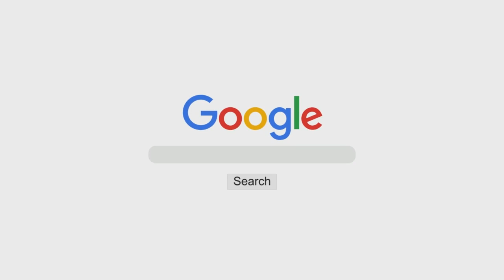Jumu'ah Khutbah | Momin Ka Masjid Se Ta'alluq by Shaykh Abdul Haseeb Madani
Jumuah Khutbah held on 20th Nov 2020 by Shaykh Abdul Haseeb Umari Madani @ Anwari Masjid, Mangalagiri, Guntur

Topic: Momin Ka Masjid Se Ta'alluq

٠٠٠٠٠٠٠٠٠٠٠٠٠٠٠٠٠٠٠٠٠٠٠٠٠٠٠٠٠٠٠٠٠٠٠٠٠٠٠٠